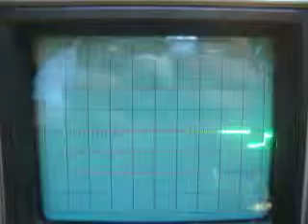tachometer signal video 6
This is the "tach" signal (negative terminal of the ignition coil) of a GM HEI distributor after being run through an RC filter.

RC filter values:
1uf, 100kohm

scope settings:
2v, 5ms, 10x reduction at probe